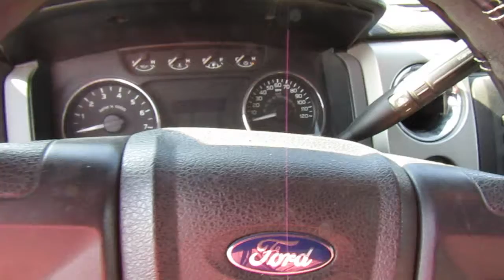GovDeals: 2012 Ford F-150 FX2 SuperCrew 5.5-ft. Bed 2WD (Vid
2012 Ford F-150 FX2 SuperCrew 5.5-ft. Bed 2WD (Video Attached) sold by Webb County, TX on GovDeals.com